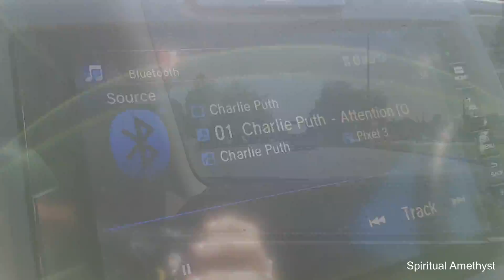Sunday Adventure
Pop & Music: audiolibrary on YouTube